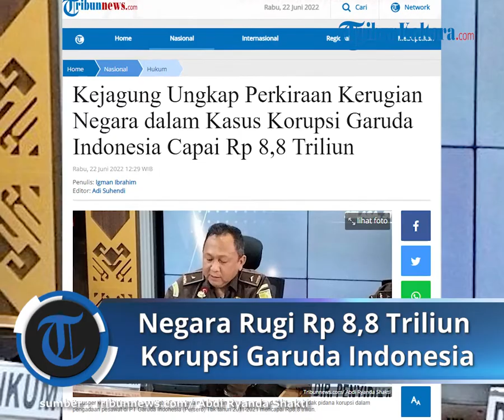Kejagung Ungkap Perkiraan Kerugian Negara dalam Kasus Korupsi Garuda Indonesia Capai Rp 8,8 Triliun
TRIBUNNEWS.COM, JAKARTA - Kejaksaan Agung RI menyampaikan kerugian negara dalam kasus tindak pidana korupsi dalam pengadaan pesawat di PT Garuda Indonesia (Persero) Tbk tahun 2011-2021 mencapai Rp8,8 triliun.

"Menimbulkan kerugian keuangan negara sebesar USD 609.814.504 atau nilai ekuivalen Rp. 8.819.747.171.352," kata Kapuspenkum Kejaksaan Agung RI Ketut Sumedana kepada wartawan, Rabu (22/6/2022).

Ia menuturkan bahwa kerugian negara tersebut akibat proses pengadaan pesawat CRJ-1000 dan pengambilalihan pesawat ATR72-600 yang dilakukan tidak sesuai dengan PPA.

"Selain itu tidak sesuai prinsip-prinsip pengadaan BUMN dan prinsip business judgment rule, mengakibatkan performance pesawat selalu mengalami kerugian saat dioperasikan," ujarnya.

Sebagai informasi, Kejaksaan Agung RI telah menetapkan tiga orang sebagai tersangka dalam dugaan kasus tindak pidana korupsi dalam pengadaan pesawat di PT Garuda Indonesia (persero) Tbk tahun 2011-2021 pada Kamis (24/2/2022).

Adapun ketiga tersangka itu adalah SA selaku Vice President Strategic Management Office Garuda periode 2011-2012, AW selaku Executive Project Manager Aircraft Delivery Garuda tahun 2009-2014 dan AB selaku Vice President Treasury Management PT Garuda Indonesia (persero) Tbk. Tahun 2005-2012.

Modus Korupsi

Kejaksaan Agung RI membeberkan modus dugaan kasus tindak pidana korupsi pengadaan pesawat PT Garuda Indonesia (Persero) Tbk.

Ternyata, kasus korupsi tersebut berkaitan dengan penggelembungan (mark up) dana.

Adapun Kejagung RI telah menerbitkan Surat Perintah Penyelidikan dengan Nomor: Print-25/F.2/Fd.1/11/2021 tanggal 15 November 2021.

Proses pengadaan di perusahaan pelat merah itu merugikan keuangan negara.

Kapuspenkum Kejagung RI Leonard Eben Ezer mengatakan kerugian negara dalam pengadaan pesawat Garuda tersebut berlangsung sejak 2013 hingga saat ini.